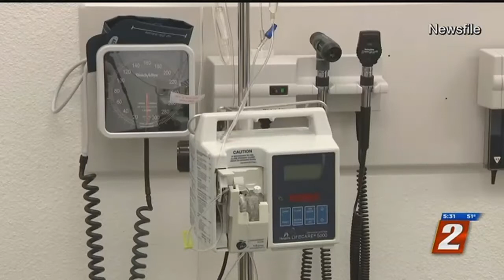Health Watch: Nevada Doctor Shortage